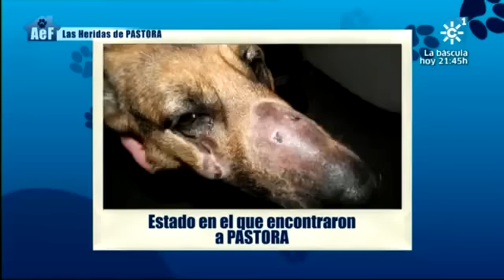Animales en Familia 13-01-2013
Cría y conservación de aves rapaces